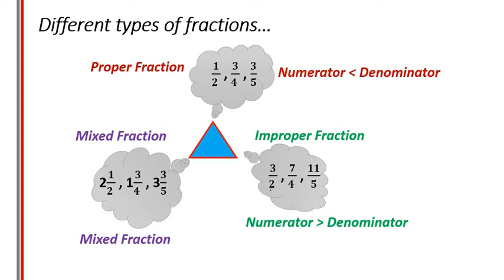OPSC ASO // Live mathematics class for opsc ASO।। Class-2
Odisha eSTUDY24, it is an Educational channel, aiming to provide educational videos in various subjects for the competitive students. Subjects like General science, environmental science, Mathematics, reasoning,History, geography, polity, economics, art & culture of Odisha as well as India.  Main moto of this channel is to share knowledge to the students those who are preparing for state level as well as central level examinations.

In this video, we provide Mathematics Syllabus for high court ASO, OPSC ASO AND RI & Amin and also Previous year question paper discussion. Today's lecture is Statistics.

Other Topics that we will cover as soon as .
Mathematics for High Court ASO
Playlist for ASO Math Class

Number System
Linear Equation
Quadratic Equation
Unitary Method
Algebraic Expression
Simplification
Decimal Number
Average
Partnership
Problem on age
Ratio and Proportion
Percentage
SI and CI
Train and Speed
Alligation & Mixture
Geometry
Mensuration
Probability
Statistics
Data Interpretation